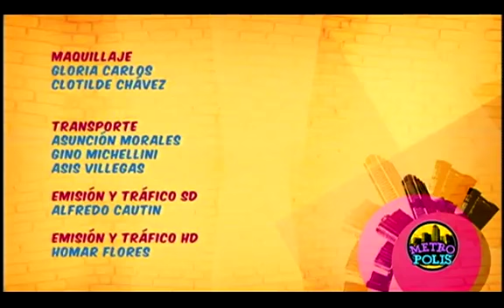Metrópolis: 28/03/2013 - cap 3